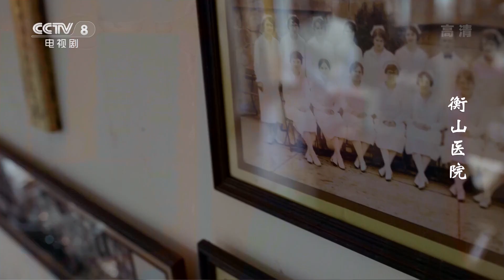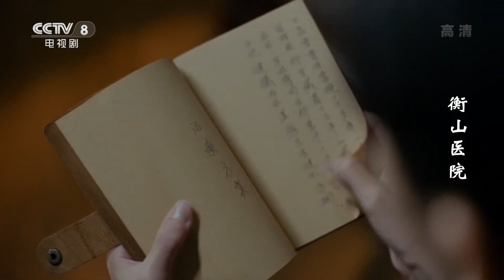实习医生擅自给流浪孩童做手术 遭院长斥责《衡山医院》EP2【CCTV热播剧场】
■□剧情简介■□
《衡山医院》是由秦俊杰、孙铱、涂松岩领衔主演的谍战剧，以二十世纪30年代的衡山医院为背景，讲述了以共产党和国民党为首的多方势力的较量角逐，上演了一场大上海的风云故事。